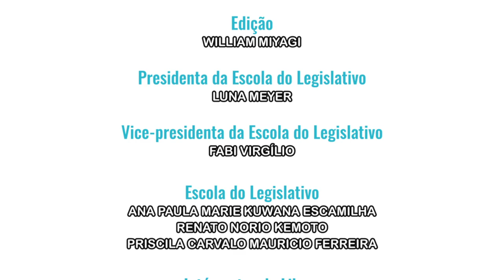Especiais: Podcast EL - 35 anos de Democracia no Brasil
Outubro é um mês que traz uma série de reflexões sobre o processo de redemocratização no Brasil e os rumos da nossa história política. No dia 5, a Constituição Federal de 1988, também conhecida como Constituição Cidadã, comemorou 35 anos. E hoje, dia 25, é comemorado no nosso país o Dia da Democracia.
Para falar sobre essas datas, fatos históricos marcantes, e refletir sobre a democracia que temos e a que desejamos, a Escola do Legislativo de Araraquara fez uma parceria com a TVCâmara e convidou a cientista política e professora Aline Vanessa Zambello para participar de um bate-papo com o diretor de Comunicação da CâmaradeAraraquara, Chico de Assis. Você confere esse encontro aqui!